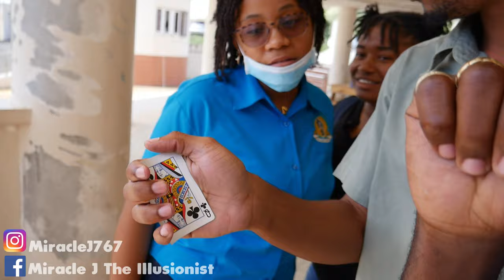DOMINICA STATE COLLEGE STUDENTS REACTS TO REAL STREET MAGIC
🌟STREET MAGIC #12: Dominica State College Students Reacts To Real Street Magic🌟

What's good everybody it's your boy Miracle J - The Illusionist and welcome back to my street magic series 2021! So I decided to go up to the college once again! In this video I'll be targeting the Dominica State College (DSC) students with magic for the SECOND time! Check out their crazyyy reactions!! It couldn't get any better than this!!

Camera man: Cody

☆TAGS☆

- Street Magic #12
- Street Magic Series
- Street Magic 2021
- Street Magic In Dominica
- Magic In Dominica
- Dominica State College Students Reacts To Street Magic
- Dominica State College 2021
- Miracle J - The Illusionist
- Dominica
- 2021

Equipment's that I use ⤵

☆ Main Camera
☆ Second Camera

767 Entertainment! 🇩🇩🇲🇲